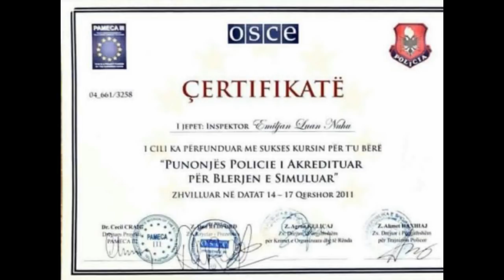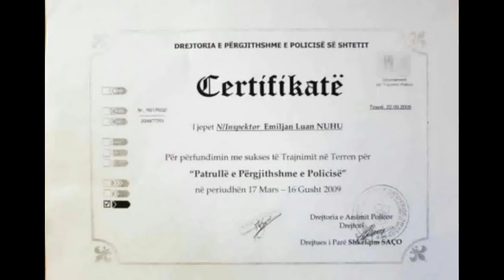Zbulohen kualifikimet, kush është oficeri Nuhu që Rama e quajti "horr"